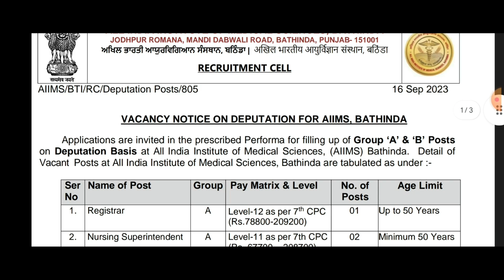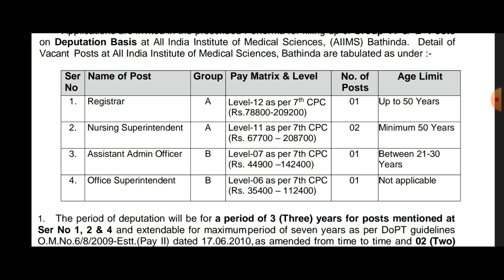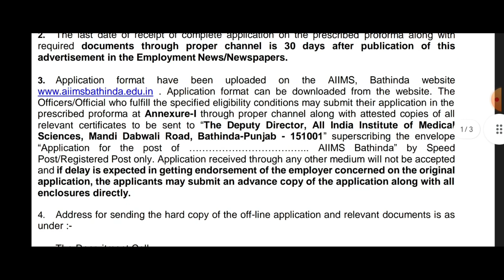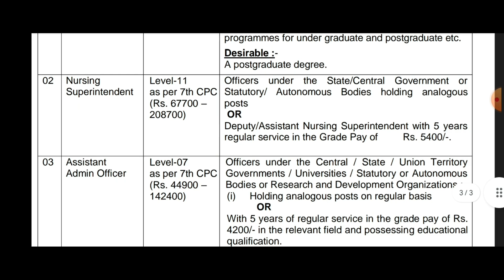ਬਠਿੰਡਾ ਹਸਪਤਾਲ ਭਰਤੀ 2024 / Bhatinda Hospital Recruitment 2024